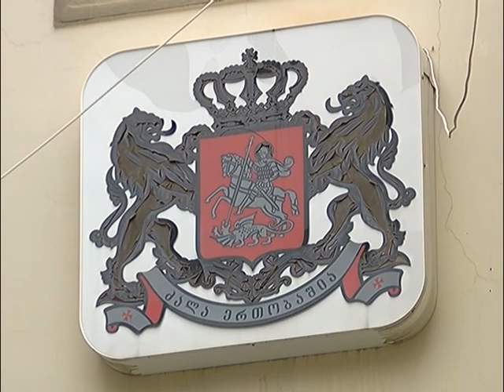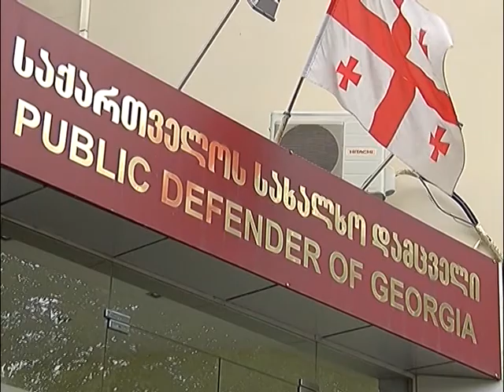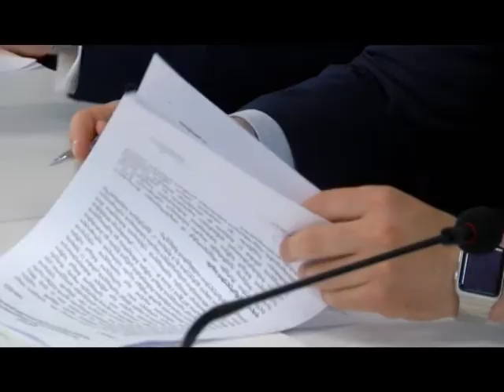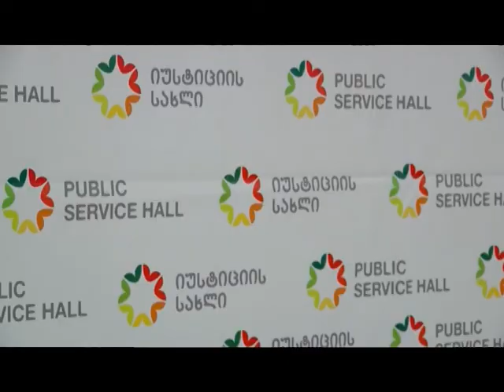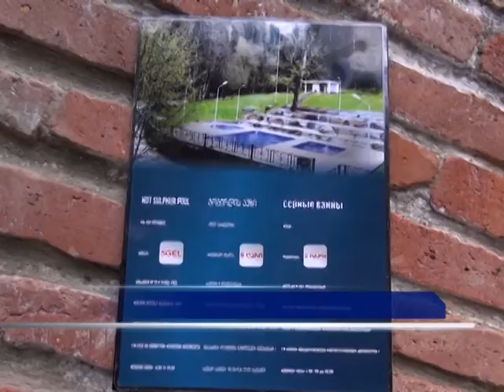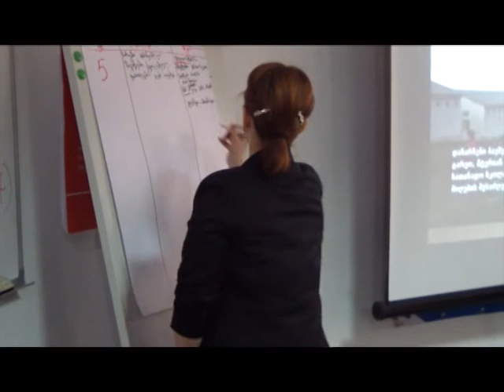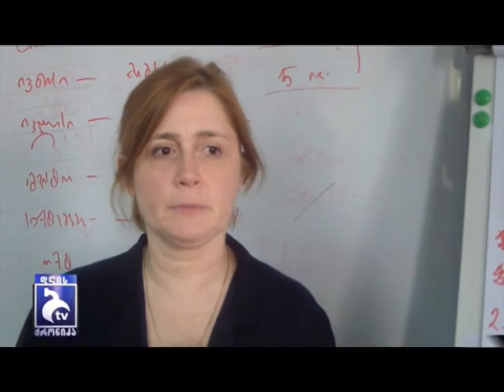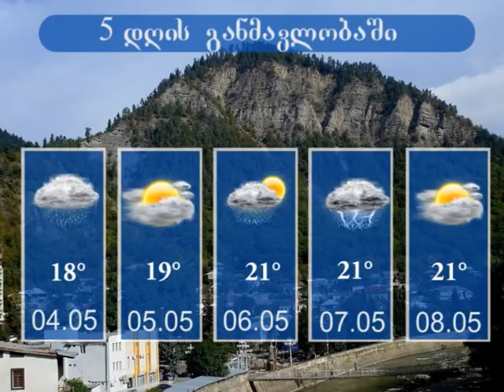დღის ქრონიკა - 2 მაისი